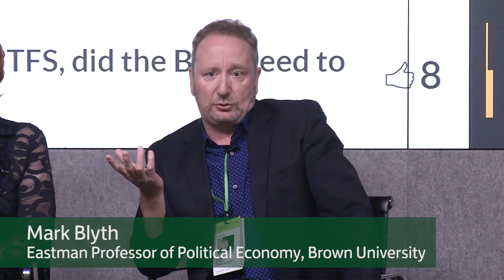The UK monetary toolkit: out of ammunition?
Sir John Gieve, Former Deputy Governor of the Bank of England asks “What’s left in the monetary toolkit?” at the Sterling Conference.